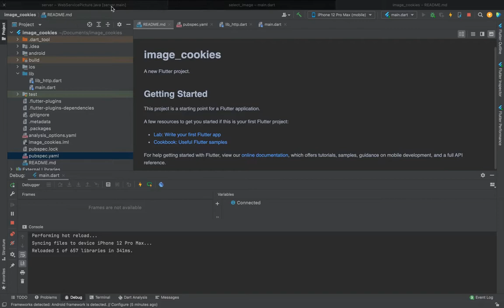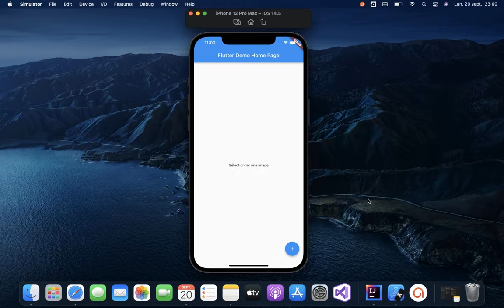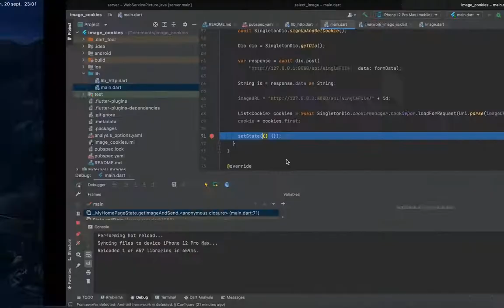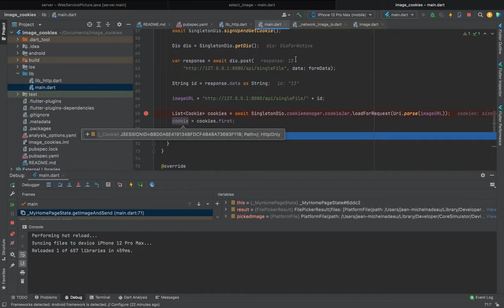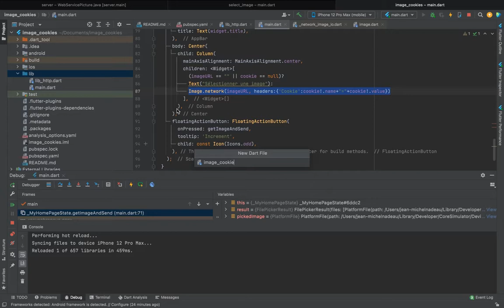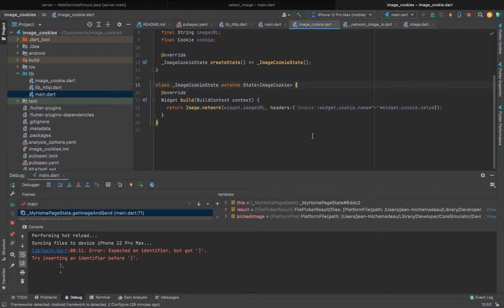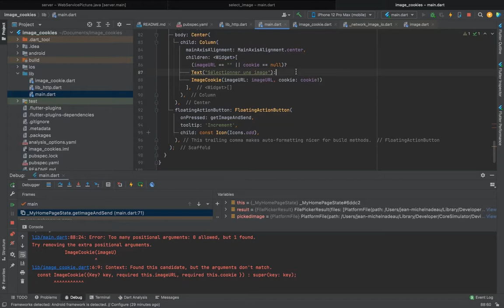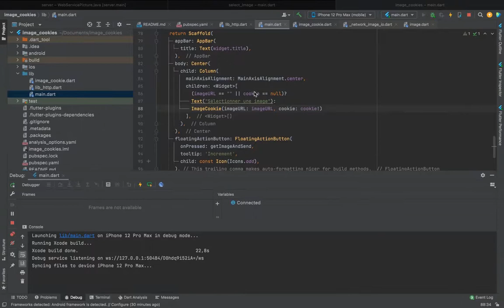Utilisation des cookies pour l'affichage et l'upload d'images avec Flutter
Ajout de headers HTTP à Image.Network et création d'un widget pour simplifier l'affichage.